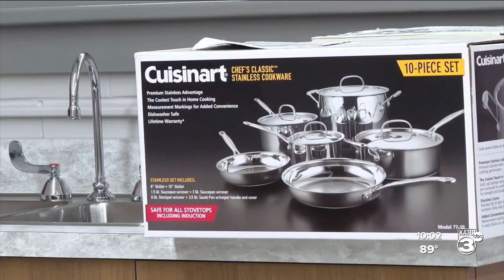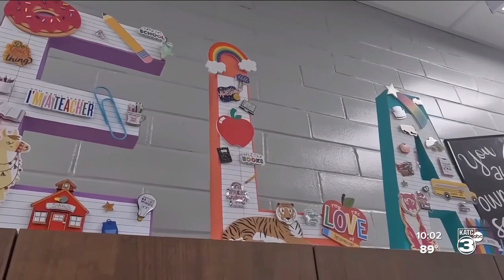Opelousas Jr High welcomes students back